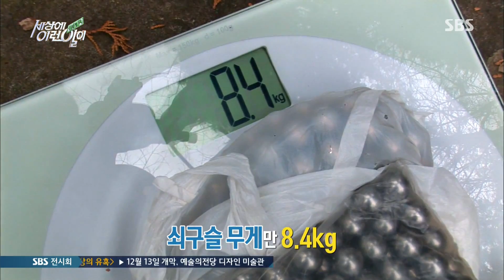배낭 꽉꽉 등산맨 @순간 포착 세상에 이런 일이 141127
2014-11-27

(1) 전국의 고속도로는 내 손안에 있소이다! ‘인간 내비게이션 명수’의 유쾌한 고속도로 소통상황,
(2) 상상하는 대로 이뤄진다! 실제악기와 99.9%의 싱크로율을 자랑하는 초소형 오케스트라 미니어처,
(3) 한겨울 반팔에 반바지, 32kg 배낭을 메고 동에 번쩍! 서에 번쩍! 무등산 천하장사 등산맨 아저씨,
(4) 남들과는 다른 몸 때문에 남들과는 다른 삶을 살고 있는, 몸무게 160kg, 허리 64인치 아주머니를 방송합니다.